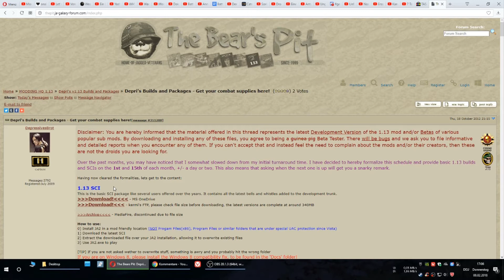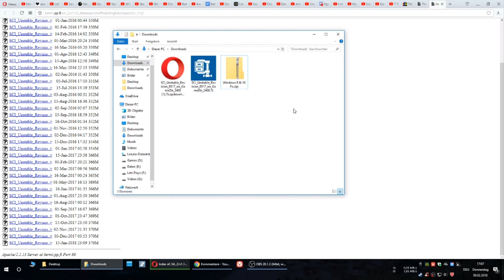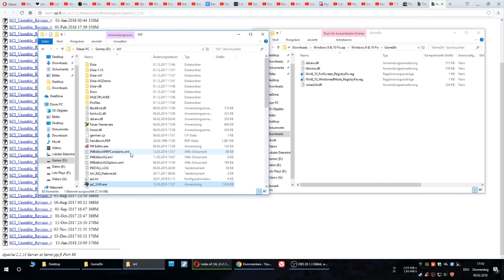Tutorial: Jagged Alliance 2 1.13 unter Windows 10 & 8, Leistung verbessern.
In diesem Video zeige ich euch, wie ihr Jagged Alliance 2 mit der 1.13 Mod ( mit und ohne IoV ) unter Win10 und Win8 besser zum laufen bringen und ohne lästige Rückler oder niedriger FPS spielen könnt.

Mein Systeme:
Intel i5 7600
Gigabyte B250-HD3P
2x 8192 MB Crucial Technology

Retro System:
AMD Phenom II X4 965
Gigabyte GA-870A-UD3
2x 2048 MB Team Group Inc.